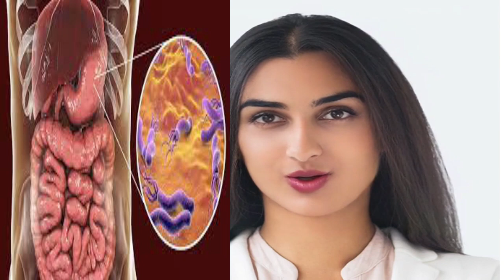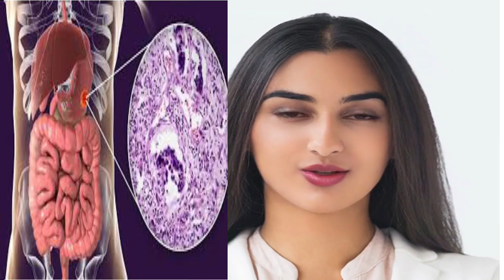Câncer de estômago é grave???